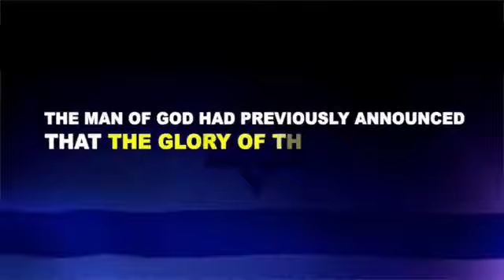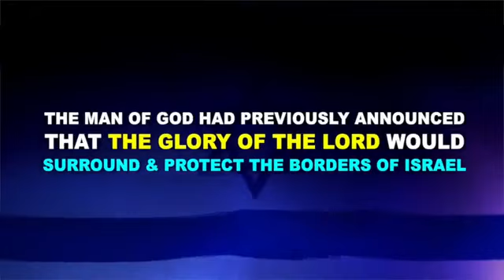LIVE HOLY AND RIGHTEOUS, TIME IS OVER, THE RAPTURE IS NEAR!!! - MEGA PROPHETS OF THE LORD.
The Deep Revelation about the Gentile Church and why we have to take advantage of THE GRACE period before it is closed.